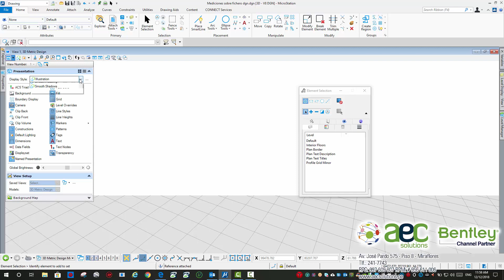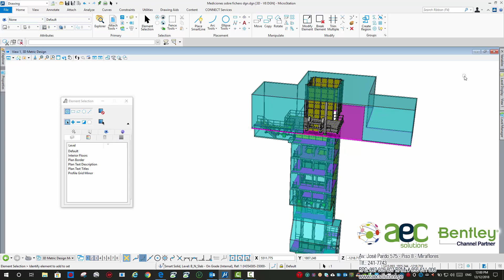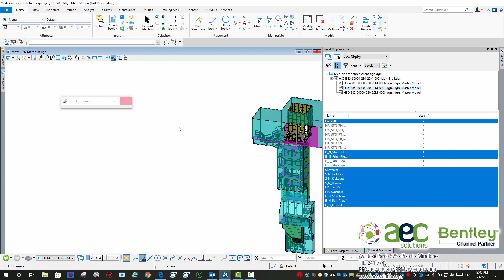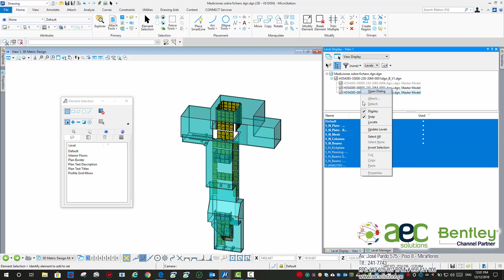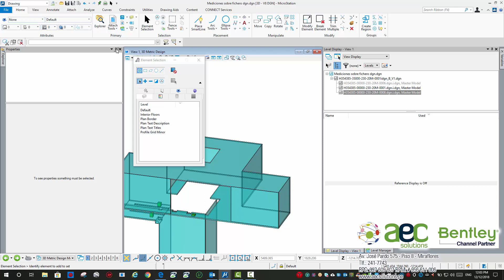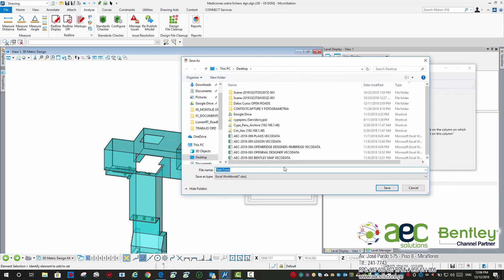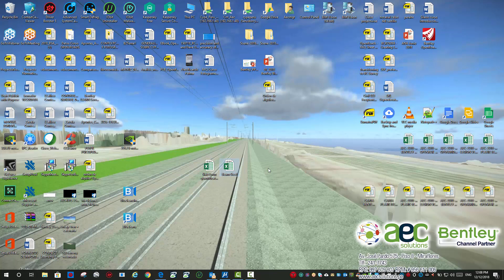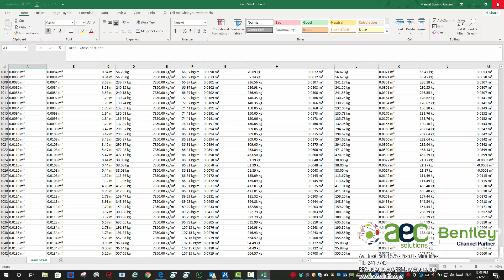metrados con microstation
Obtencion de metrados de cantidades utilizando los informes de Microstation